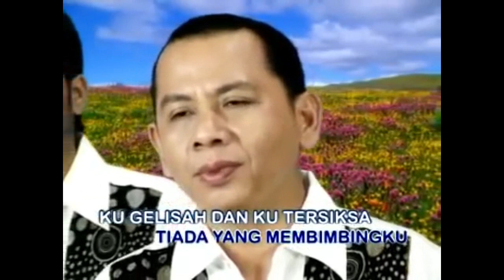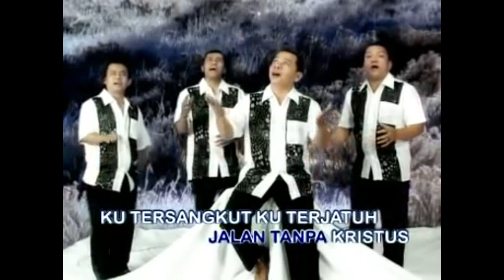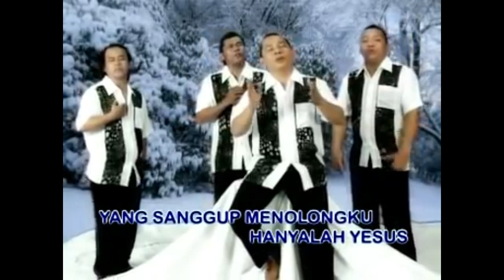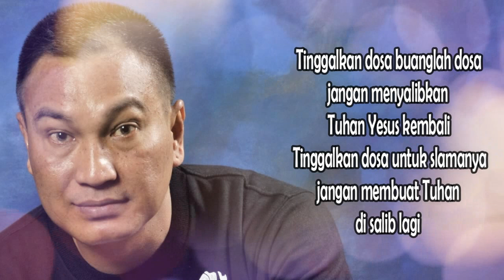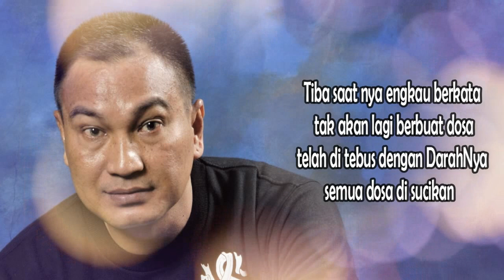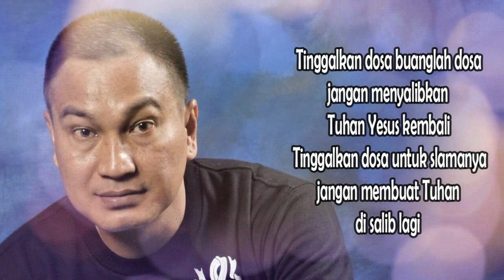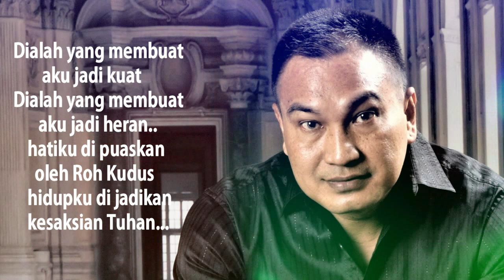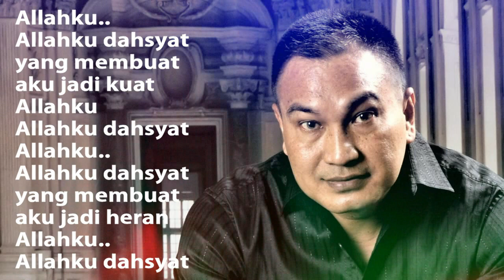Lagu Rohani Kristen || Lagu Rohani Saat Teduh, Pujian & Penyembahan - Official Music Video (250)